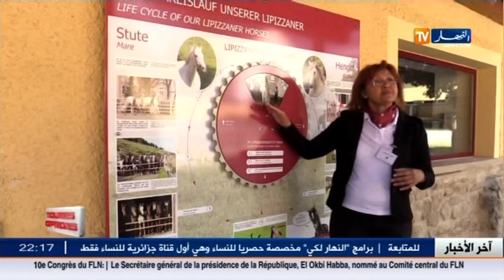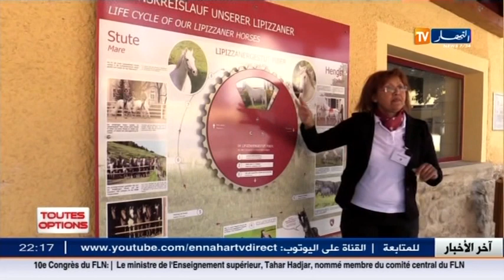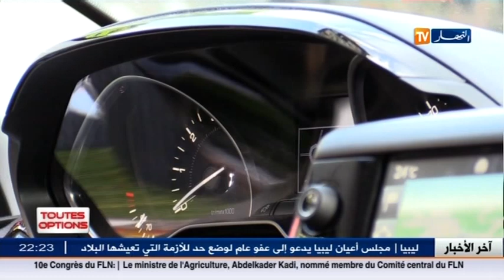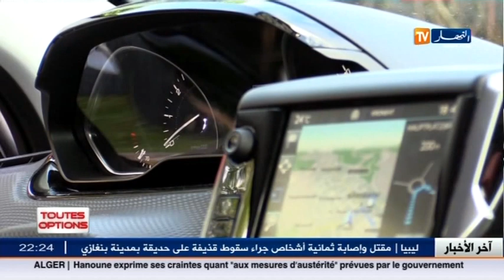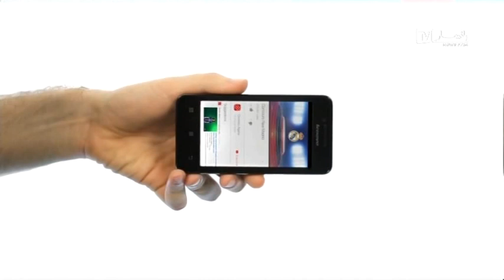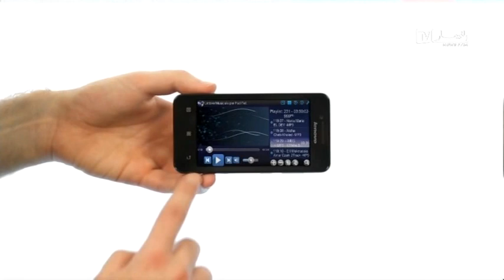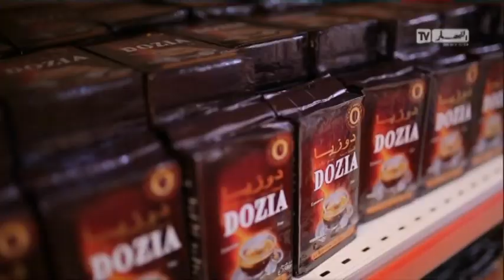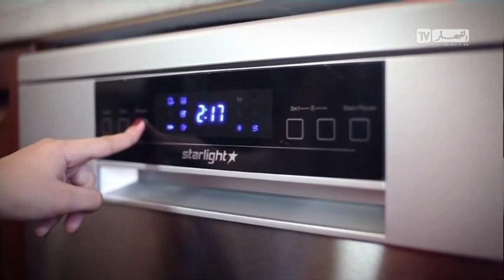toutes options spécial autriche 1er partie